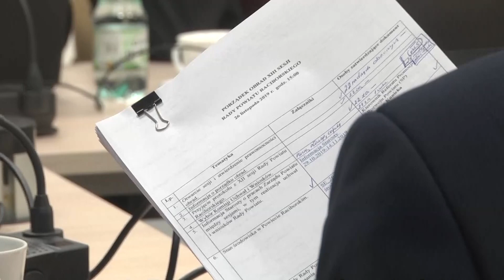Radni obradowali w starostwie